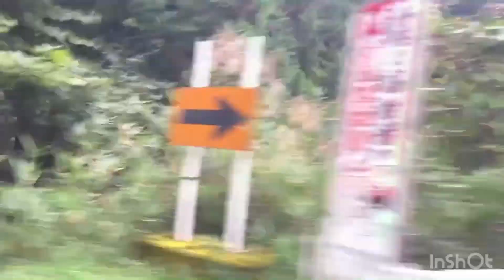左足義足で行く🚶‍♀️岐阜県円原の伏流水に🚗³₃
円原の伏流水に向かって行きましたがホンノあと少しのとこで通行止め😓
ブルーの水を求めて下りながら撮ってきました😀